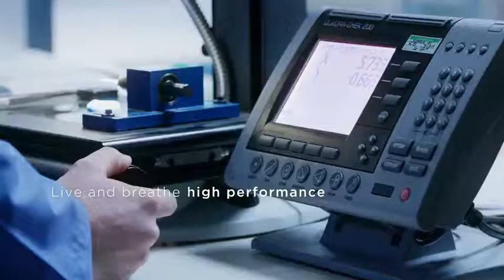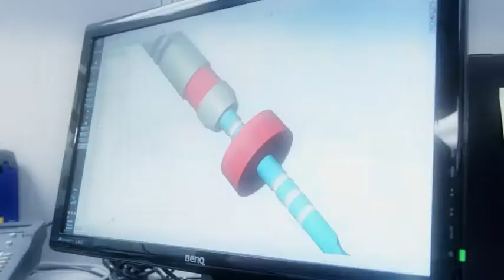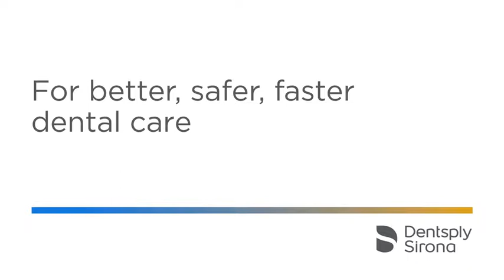Dentsply Sirona Endodontics - Parallel Lives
Like the customers we serve, Dentsply Sirona Endodontics is committed to excellence in everything we do. Experience a day in the life of our manufacturing personnel and get a glimpse into our rigorous quality standards.